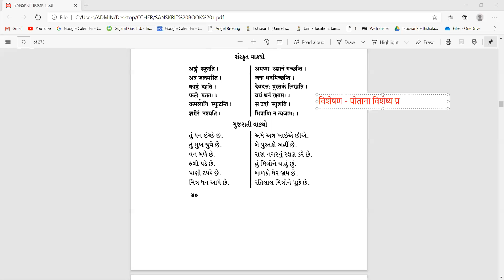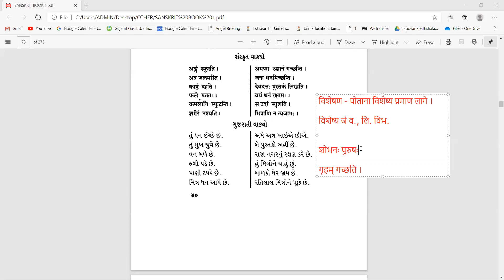SANSKRIT PRATHAMA DAY#65 # 22nd Path